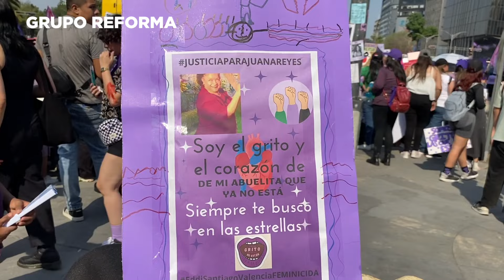Rostros del 8M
Así se vivió la marcha por el 8M